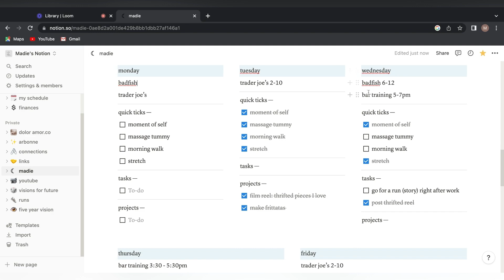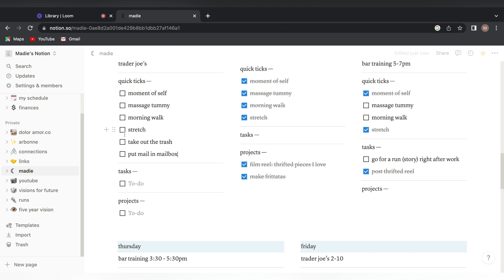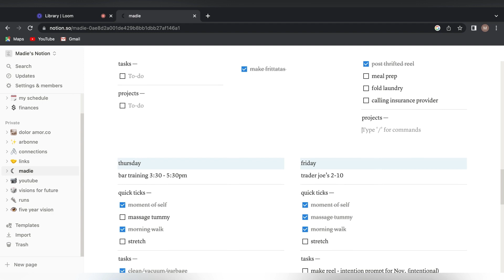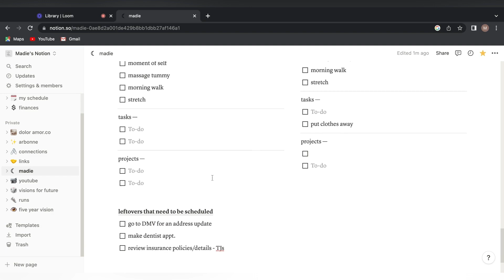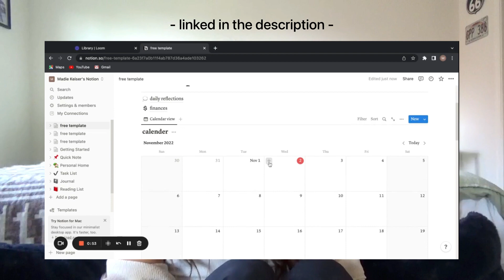how to actually accomplish more | using notion to get sh*t together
Sometimes the way you have been doing things maybe hasn't been the most productive or efficient -- I've been using Notion to organize my life lately. Here I share with you what has been helping me, hoping it can help you too.

- Click the link through - select duplicate on the top right - log in or create your Notion account and you're set! Customize to your liking!

my links -
everything else: msha.ke/madiek

equipment:
Sony Handycam CX405